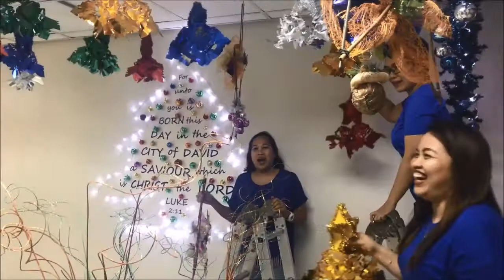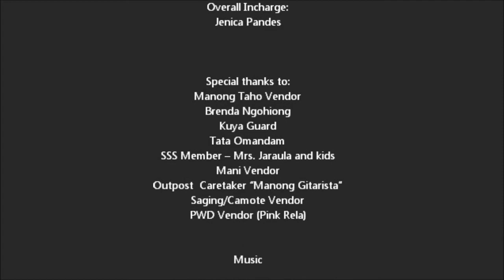2019 SSS CDO PC Entry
"Just Love"  :P